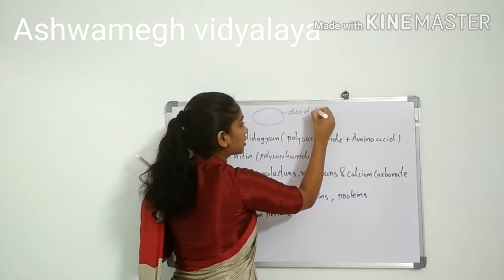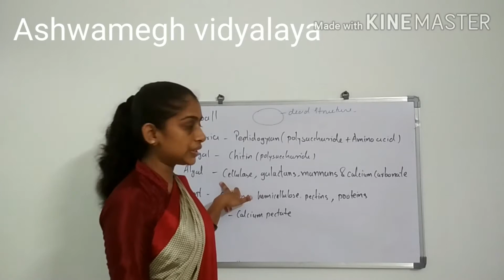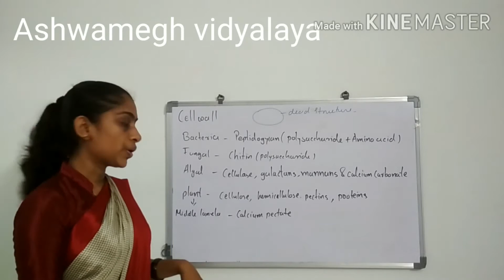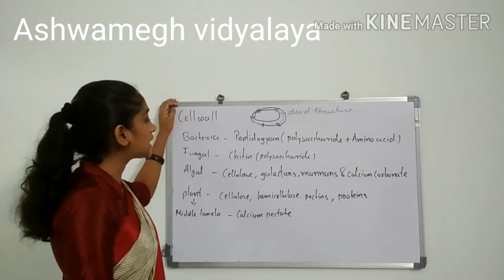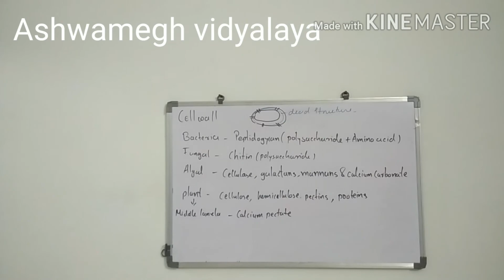11th English medium bio-ch-8 the unit of life-Cell part-10